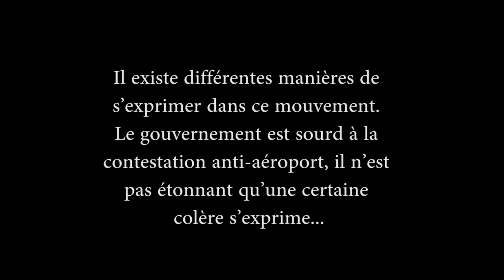Nantes, France - Manifestation/ Marcha 22/02/2014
Communiqué des organisateurs-trices de la manifestation anti-aéroport du 22 février 2014
La manifestation d'aujourd'hui a connu une mobilisation inégalée.
520 tracteurs, venus de tous les départements limitrophes ont été comptés, deux fois plus que le 24 mars 2012 à Nantes. Cela marque une implication massive du monde paysan. Les tracteurs vigilants sont prêts à intervenir sur la zad.
Il y avait 63 bus venus de toutes les régions de France, deux fois plus encore que lors de la chaîne humaine. C'est le signe d'une mobilisation nationale et de la connection entre Notre Dame des Landes et d'autres luttes contre les grands projets inutiles et imposés.
Il y avait entre 50 et 60 000 personnes, plus encore que lors de la manifestation de réoccupation du 17 novembre 2012. Il s'agit de la plus grosse mobilisation du mouvement.
Le défilé a été festif, créatif et déterminé, avec des batukadas, salamandres, tritons géants, masques d'animaux marquant le refus de la destruction des espèces protégées et des mesures dites de compensation. Des prises de paroles et animations ont eu lieu jusqu'à 18h square Daviais.
La préfecture avait choisi de mettre Nantes en état de siège et de nous empêcher d'être visible dans le centre ville. C'est la première fois qu'on interdit à une manifestation d'emprunter le Cours des 50 Otages. Une partie du cortège est passée par l'île Beaulieu. Une autre a essayé de passer par le trajet initialement prévu et a fait face à une répression policière violente avec tir de flashball, gaz lacrymogènes et grenades assourdissantes. Cela n'a pas empêché les manifestant-e-s de rester en masse dans les rues de Nantes jusqu'à la fin.
Il existe différentes manières de s'exprimer dans ce mouvement. Le gouvernement est sourd à la contestation anti-aéroport, il n'est pas étonnant qu'une certaine colère s'exprime. Que pourrait-il se passer en cas de nouvelle intervention sur la zad ?
Cette journée est un succès et les différentes composantes de la lutte restent unies sur le terrain. L'opposition ne fait que croître depuis 30 ans. Le gouvernement n'a pas d'autre choix que d'abandonner le projet d'aéroport !

Comunicado de los organizadores de la marcha anti-aeropuerto del 22 de febrero

La marcha de hoy se caracterizó por una movilización nunca vista antes.

520 tractores, que venían de todas las regiones fronterizas fueron contabilizados, dos veces más que el 24 de marzo del 2012 en Nantes. Esto simboliza una implicación masiva del mundo campesino. Los tractores, atentos, están listos para intervenir en la ZAD.

Había 63 buses,  que venían de todas las regiones de Francia,  dos veces más que el día de la cadena humana. Es la señal de una movilización nacional y de la conexión entre Notre Dame des Landes y otras luchas en contra de los grandes proyectos inútiles e impuestos.

Estaban entre 50 y 60 000 personas, aun más que durante la marcha de re-ocupación del 17 de noviembre del 2012. Se trata de la movilización más grande del movimiento.

El desfile ha sido festivo, creativo y determinado con su batukadas, salamandras, tritones gigantes, máscaras de animales simbolizando al rechazo a la destrucción de las especies protegidas y de las dichas medidas de compensación. Mitines y animaciones se organizaron hasta las 18h en el square Daviais.

Las autoridades habían decidido poner a Nantes en un estado de sitio y impedirnos ser visibles en el centro de la ciudad. Es la primera vez que está prohibido para una marcha pasar por el "cours des 50 otages". Una parte del contingente pasó por la Isla Beaulieu. Otra intentó pasar por el trayecto inicialmente previsto y se enfrentó a una represión policiaca violenta con balas de goma, gases lacrimógenos y granadas  ensordecedoras. Eso no impidió a l@s manifestantes quedarse en masa en las ciudades de Nantes hasta el final.

Existen distintas formas de expresarse en este movimiento. El gobierno es sordo a la contestación anti-aeropuerto, no hay que sorprenderse de que una cierta rabia se exprese. ¿Qué podría pasar en caso de una nueva intervención en la ZAD?

Esta jornada es un éxito y los distintos componentes de la lucha se quedan unidos en el terreno. La oposición no deja de crecer desde hace 30 años. ¡El gobierno no tiene otra opción que la de abandonar al proyecto de aeropuerto!

Contacts presse : COPAIN : Jean-François Guitton : 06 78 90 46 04 Coordination : Julien Durand : 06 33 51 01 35 ZAD : Camille : 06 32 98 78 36